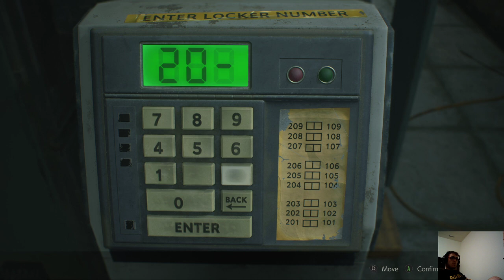Resident Evil 2 6